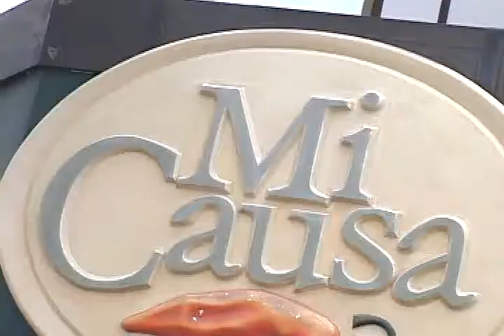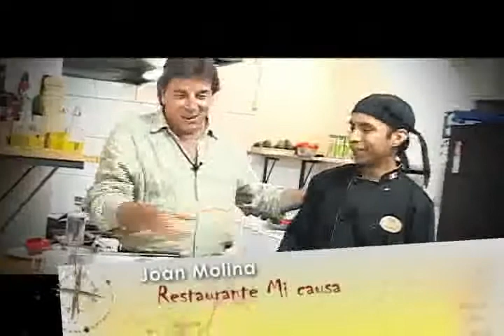Por las Rutas del Pisco // Restaurantes Especializados 3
El sitio para comer la mejor causa de lima, es el restaurante Mi causa, mas de 20 tipos de causa's para escoger...